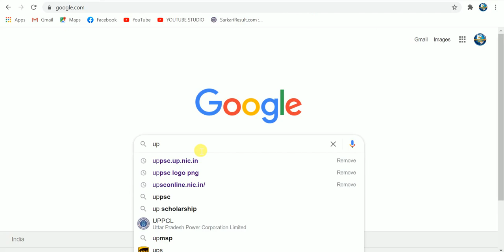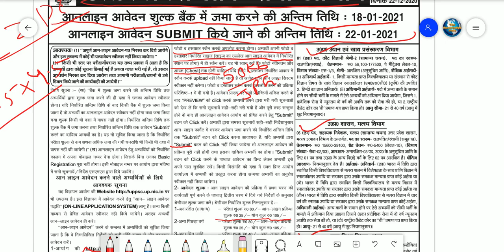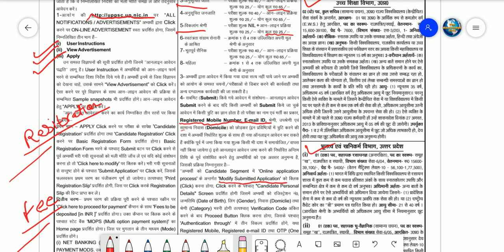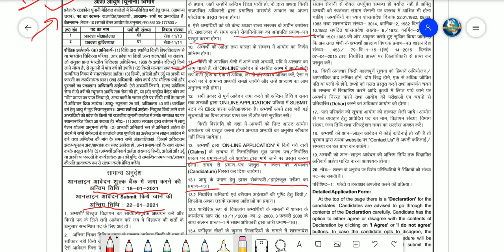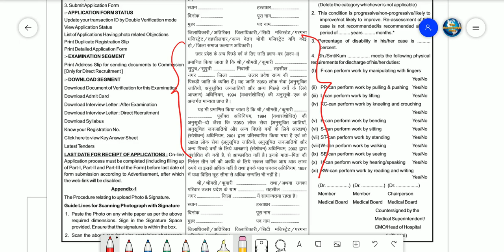UPPSC DIRECT RECRUITMENT 2021 VARIOUS POSTS | लोक सेवा आयोग सीधी भर्ती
Uttar Pradesh Public Service Commission UPPSC Are Invited to Online Form for the Various Post in Various Govt.
uppsc various post 2020
uppsc recruitment 2020
uppsc seedhi bhrti 2020
uppsc direct recruitment 2020
uppsc online aplication 2020